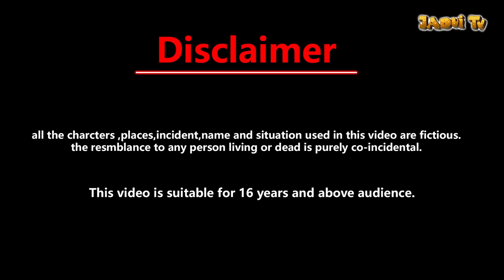Hindi story मरी हुई मां का अनोखा लहंगा Magical story | New Cartoon video | pari ki kahani | kahaniya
hindi kahaniya